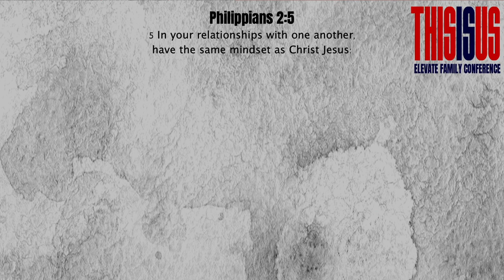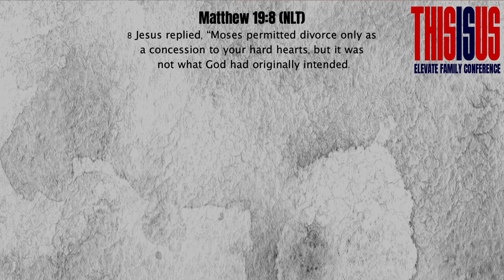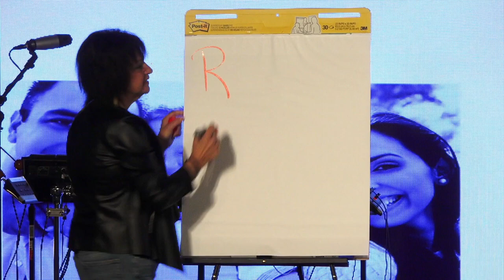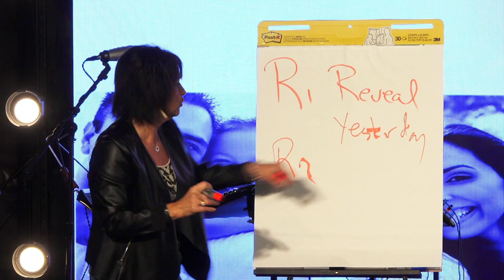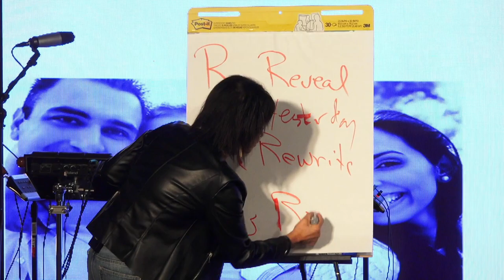Trust God, Love People | This is Us Part 1 | Tina Konkin | Elevate Family Conference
Internationally acclaimed Relationship Speaker Tina Konkin shares her testimony, teaches on getting past hurts in relationships, restoring broken families, saying no to divorce, and shares insight on what it means to love others the same way God loves us.